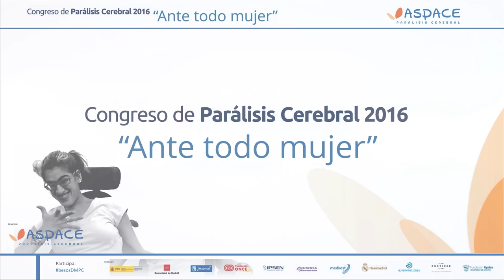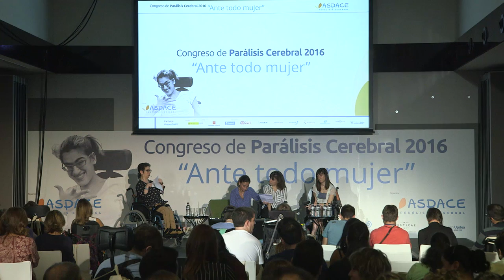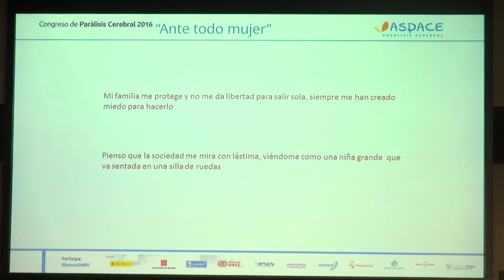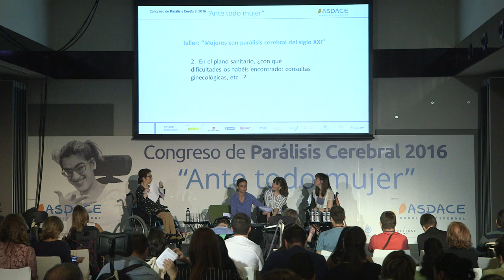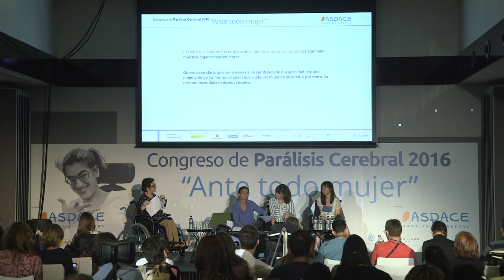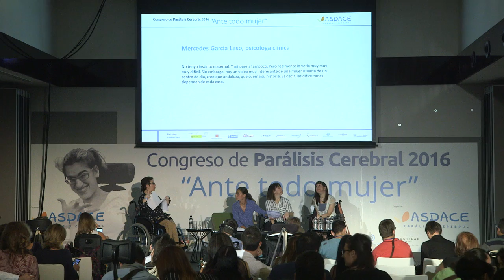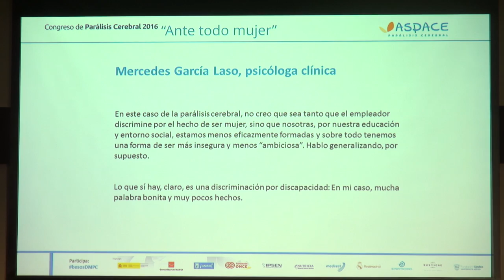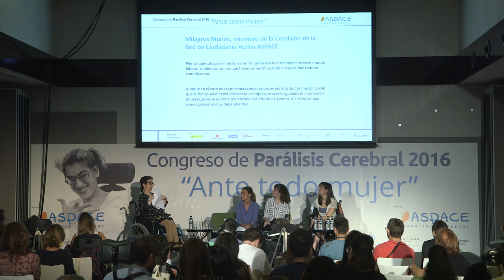Congreso ASPACE - Taller ‘Mujeres con parálisis cerebral del siglo XXI’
Las mujeres con parálisis cerebral se enfrentan a una doble discriminación social:
por discapacidad y por el hecho de ser mujer. Sin embargo, el movimiento de la
discapacidad se fundamenta sobre el pilar de la mujer (cuidan y atienden a las
personas con discapacidad en las familias, son mayoría en las plantillas de las
entidades y son el público mayoritario de nuestras comunicaciones). Así las cosas,
Confederación ASPACE quiere hacer gala de sus mujeres referentes.

Vídeo introductorio de Ana Peláez Narváez, experta del Comité Internacional para
Seguimiento de la Convención sobre los Derechos de las Personas con Discapacidad.
Ponentes:
 Mercedes García-Laso, psicóloga clínica.
 Milagros Muñoz, miembro de la Comisión de la Red de Ciudadanía Activa
ASPACE.
 Inmaculada Jiménez Aleixandre, representante y madre de mujer con
parálisis cerebral con grandes necesidades de apoyo.
Modera: Rocío Molpeceres, trabajadora social y vicepresidenta de ASPACE
Valladolid.